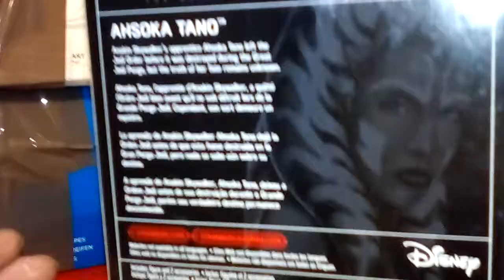Ahsoka Tano The Black Series 3.75 action figure 😌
Ahsoka Tano The Black Series 3.75 boxed action figure 😆 grabbed this bargain from the Entertainer in the UK 😃 Very expensive on the VC Vintage Collection card😎